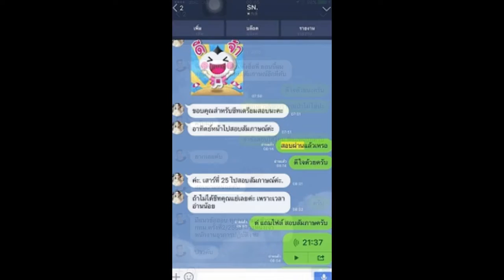Load แนวข้อสอบ เจ้าหน้าที่ระบบงานคอมพิวเตอร์ 4 องค์การเภสัชกรรม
- ความรู้เกี่ยวกับองค์การเภสัชกรรม
- รวมแนวข้อสอบเรื่องเทคโนโลยีสารสนเทศ
- ข้อสอบการพัฒนาระบบงาน Web Application
- การประยุกต์ใช้เทคโนโลยีสารสนเทศ
- ความรู้เบื้องต้นเกี่ยวกับ Web Programming
- ความรู้เบื้องต้นเกี่ยวกับระบบฐานข้อมูล
- ความรู้เบื้องต้นในการวิเคราะห์และออกแบบระบบ
- แนวข้อสอบโครงสร้างและกการจัดการฐานข้อมูล
- แนวข้อสอบเรื่องฮาร์ดแวร์
- แนวข้อสอบเรื่องซอฟแวร์คอมพิวเตอร์
- ข้อสอบการใช้คอมพิวเตอร์เบื้องต้น เฉลยละเอียด

Line. ID:bmw4888